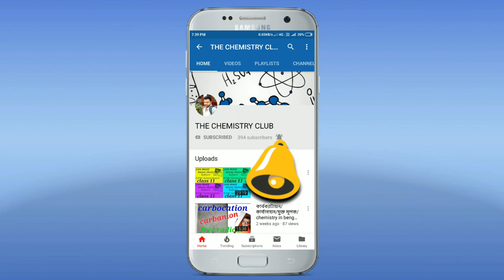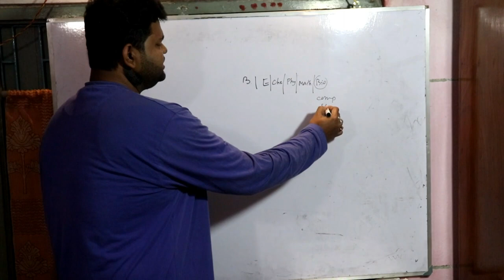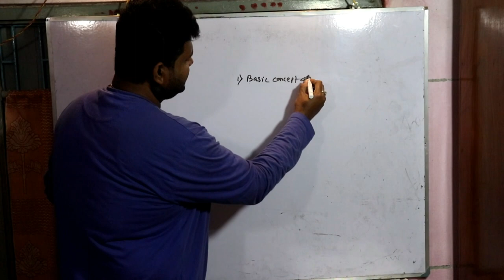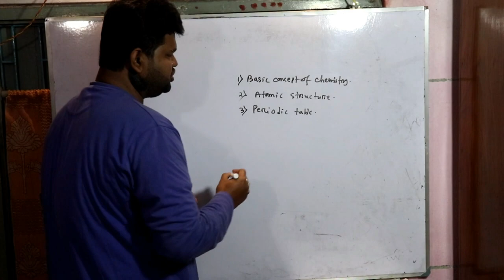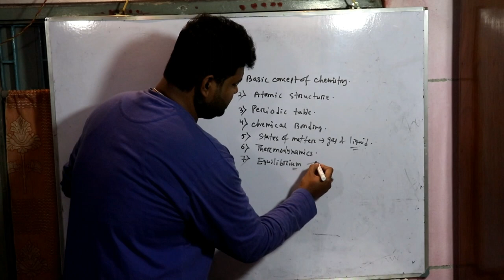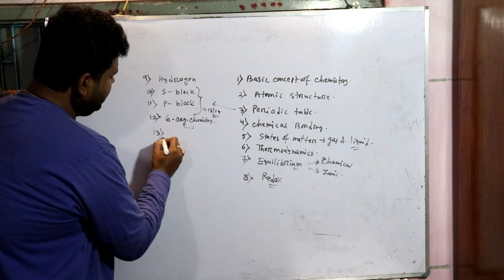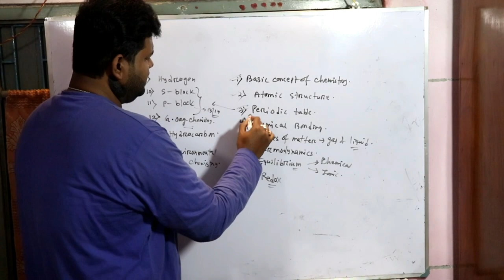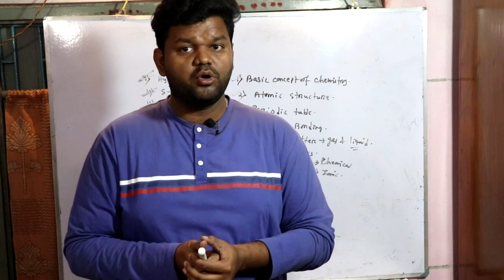CLASS 11 CHEMISTRY SYLLABUS (LATEST 2020-2021)/QUESTION PATTERN/WEST BENGAL BOARD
IN THIS VIDEO YOU WILL GET FULL KNOWLEDGE OF CLASS 11 CHEMISTRY SYLLABUS FOR 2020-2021 SESSION, WITH THE QUESTION PATTERN.. HOPE YOU WILL LIKE THIS..